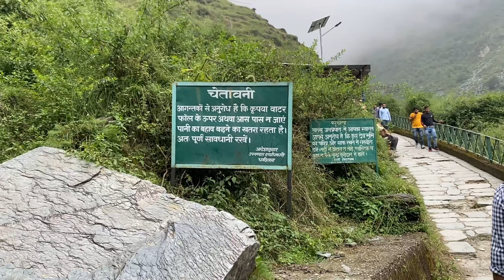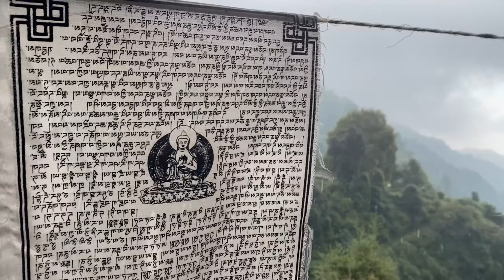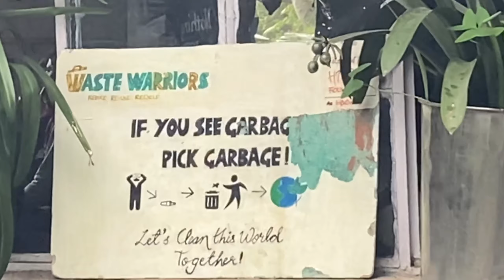Bhagsunag Waterfalls - The Best View of Mcleodganj-Dharamshala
Watch my journey to the best view of Mcleodganj-Dharamshala at Bhagsunag Waterfalls. Watch the entire video to witness the amazing experience.